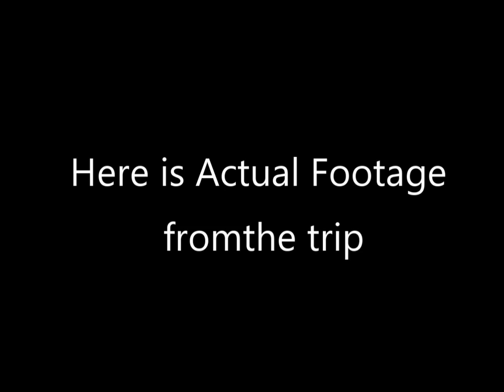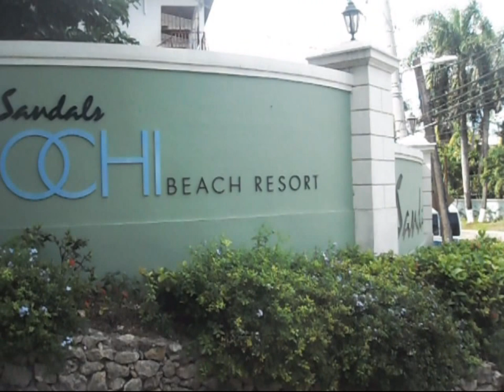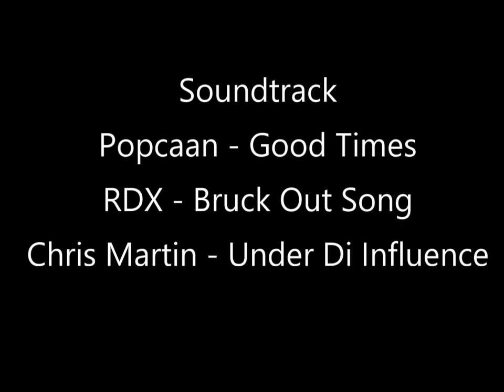WEEKEND AT SANDALS OCHI BEACH RESORT | JAMAICA VLOG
I was gifted a weekend for 2 to the lovely Sandals Ochi Beach Resort. Follow me around as I enjoy this little piece of paradise on the North Coast.